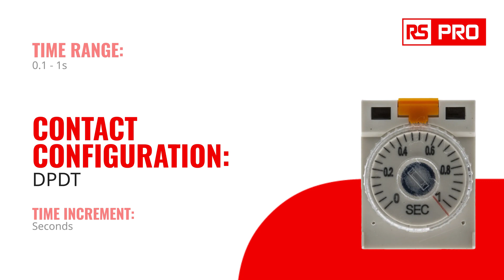RS PRO 1792947 - Plug In Single Function Timer Relay (71836649)